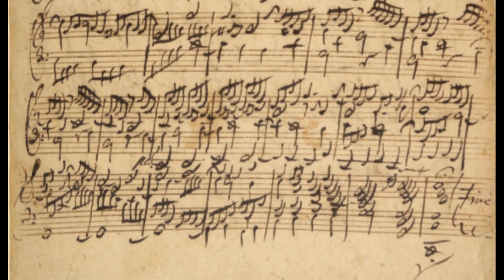J. S. Bach - Prelude and Fugue in C Major, BWV 545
This Prelude and Fugue, written around 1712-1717 while Bach was in Weimar, showcases a maturing style. Contrasted with earlier works such as BWV 549, this work has a stronger musical form, and a more developed form of counterpoint. This, along with other works from the same era such as BWV 541, is the midway point between Bach, the youthful, flamboyant organist, and Bach, the brilliant and balanced artist. The Prelude's memorable pedal arpeggio motif reoccurs later in the fugue within the inner voices in a clever way, and the end of the fugue, which is similar to the end of the famous St. Anne fugue, is, in my opinion, one of the most satisfying endings to any piece ever.

This piece works excellently on this organ, built in 2012 by Kamiński company, for a small church in Długa Kościelna (near Warsaw, Poland). Its smooth voicing, similar to G. Silbermann helps to bring out the soaring upper voices and the perpetual motion nature of the pedal. While my MIDI pedalboard goes up only to middle B, meaning I sometimes have to play an octave lower, it still sounds fine on this organ. Many thanks to Piotr Grabowski for his great work sampling this little treasure.